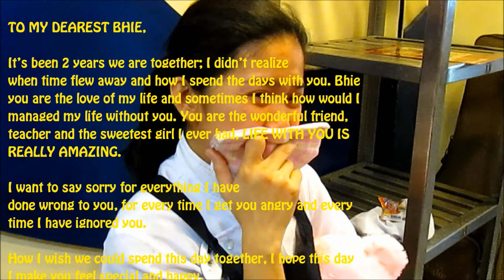Harana for an Anniversary: Magkabilang Mundo | Jireh Lim Without You | David Guetta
Lloyd & Christine

Pizza Hut Makati Medical Center

Songs:

Magkabilang Mundo | Jireh Lim
Without You | David Guetta